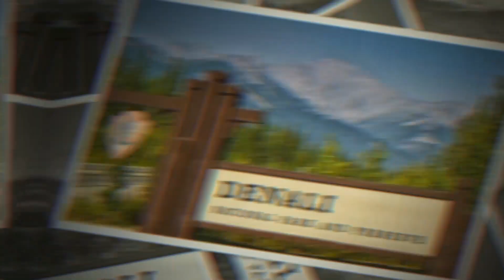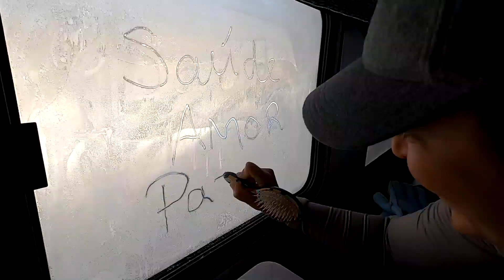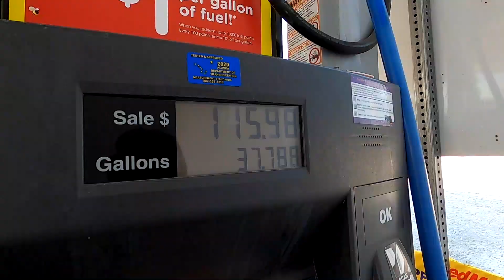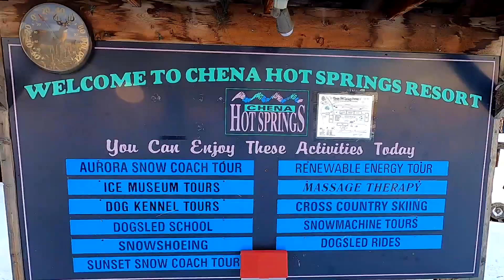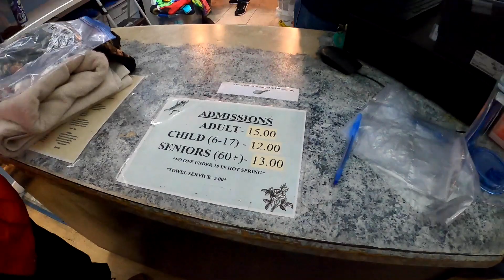VIAGEM DE MOTORHOME no ALASKA | ESTADOS UNIDOS | Vlog de Viagem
Fala galera ligada aqui no EXPORT PELO MUNDO!!!

Que saudades de compartilhar com vcs minhas aventuras pelo mundo.

Nesse vídeo, levo vcs para dar uma voltinha de motorhome por alguns lugares no Alaska!!!

Sim, eu sei que já postei algumas dicas desse estado inusitado, mas esse passeio foi mágico!!! Embarca comigo??

Um beijo,
Ju Rios